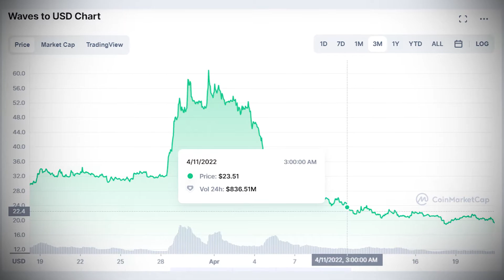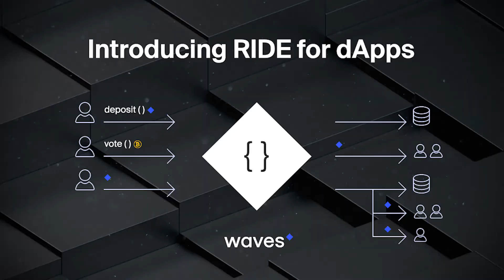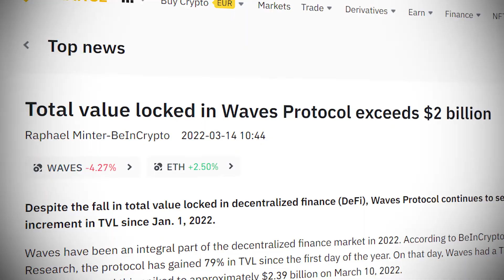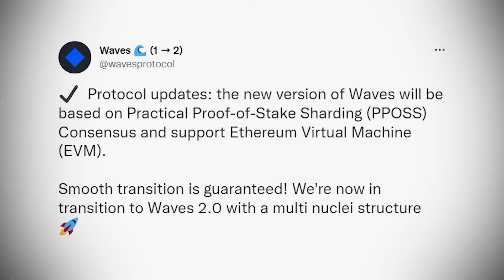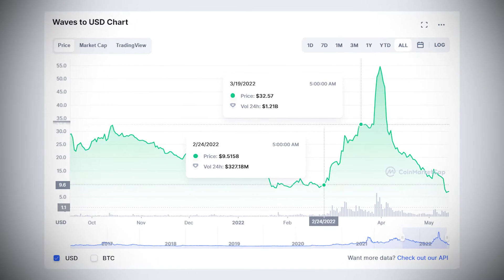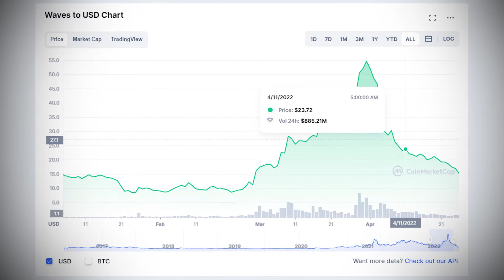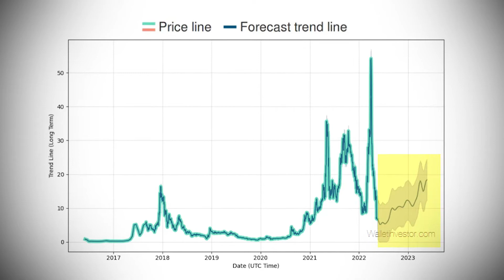Will WAVES Hit The $100 Mark By The End of The Decade?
Ever wondered what coin is the best investment for you to become rich in a short amount of time? If that’s the case then the WAVES coin could be the best choice for you! Starting from a mere $1.66 back in 2016 to a value of $20 today is a big deal!

This token has been developing at an insanely fast rate and as a result the value keeps on rising more and more with an all time high of $62 back in March! That’s obviously thanks to the development and constant updates but the fact that the creator is a Ukrainian physicist helps too!

So if you’re in support of Ukraine like many other investors are in light of what’s happening between Ukraine and Russia, invest now! If you’d like to learn more, watch our full video on WAVES on our Youtube channel!